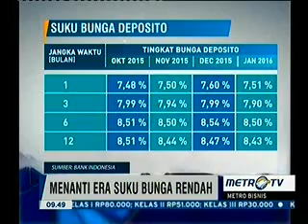BNI Sudah Patuhi Aturan Capping OJK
Rubrikasi : Metro Bisnis
Waktu/Tgl : 09:47 WIB 16 Maret 2016
Narasumber : Muliaman D Hadad, Ketua Dewan Komisioner OJK
                      : Achamad Baiquni, Direktur Utama BNI